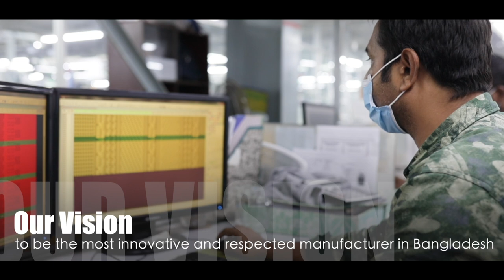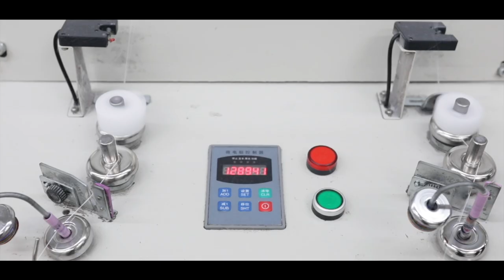ANANTA HUAXIANG LTD Profile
This video is a profile of ANANTA HUAXIANG LTD which is showing here as a portfolio of Ziaul Haque Oisharjh